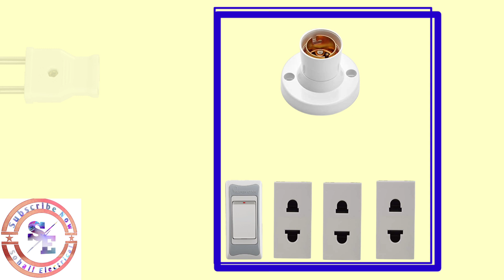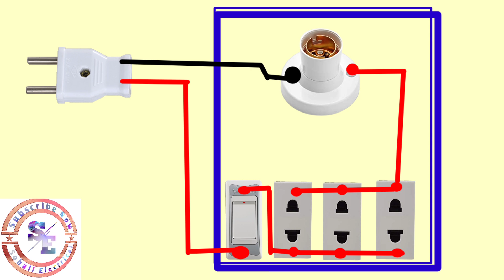Electric Series line testing board connection animation video dayagram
How to make electric series line

It is a electrical animation video for how to connect electrical
Testing board wiring diagram. I hope you enjoy this video